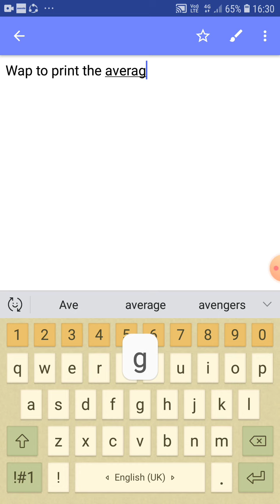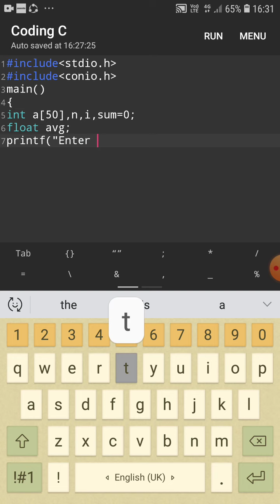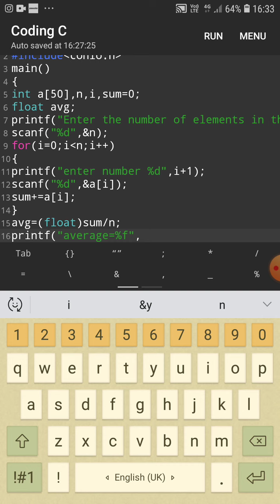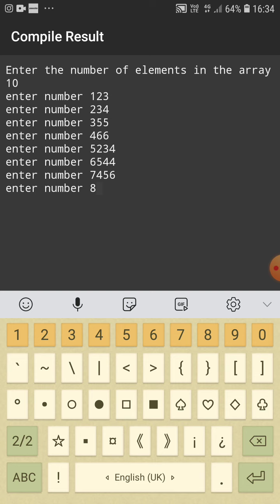Write a program to print the average of n numbers